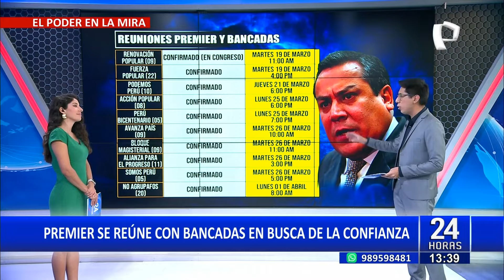Premier Gustavo Adrianzén inició ronda de diálogo con distintas bancadas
El premier Gustavo Adrianzén inicia hoy rondas de diálogo con nueve bancadas del Congreso, buscando dar a conocer los lineamientos generales de la política general de gobierno que serán presentados ante el pleno del Parlamento el próximo miércoles 3 de abril.

Del total de 11 bancadas, hasta el momento nueve han expresado su conformidad para reunirse. El funcionario dijo que a los dos grupos parlamentarios restantes se les ha enviado una invitación formal "para que tengan la gentileza de recibirnos y escucharnos".

“A las bancadas que aún no han aceptado reunirse, les decimos que la vocación y el talante de este presidente del Consejo de Ministros y de cada ministro es democrática; en esa línea, reafirmamos la necesidad de dialogar, por eso mi reiterada invocación a Perú Libre y Cambio Democrático- Juntos por el Perú que tengan la gentileza de recibirnos”, indicó.

CRONOGRAMA DE REUNIONES

Martes 19 de marzo: Renovación Popular, Fuerza Popular / Jueves 21 de marzo: Podemos Perú / Lunes 25 de marzo: Acción Popular, Perú Bicentenario / Martes 26 de marzo: Avanza País, Bloque Magisterial, Alianza para el Progreso y Somos Perú.

Por otro lado, el jefe del Gabinete Ministerial mencionó que se están ultimando los preparativos para sostener una reunión con los legisladores "no agrupados", es decir, aquellos que no están afiliados a ningún grupo parlamentario. Informa la agencia Andina.